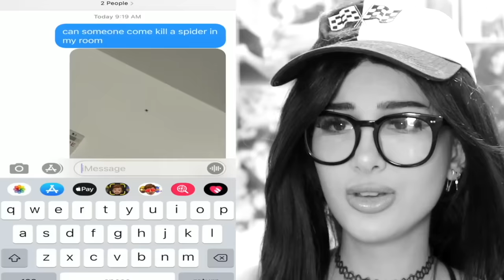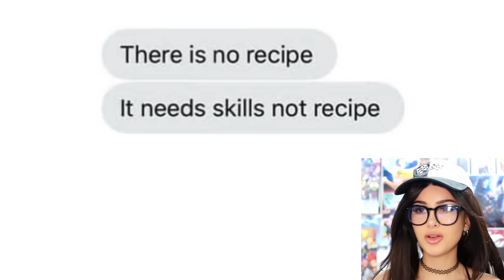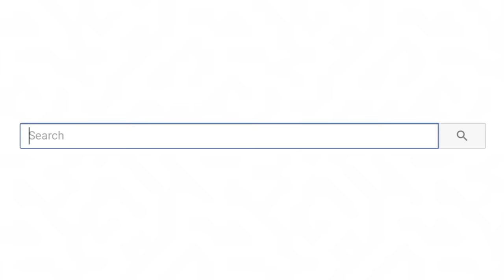Funniest Parents On Tik Tok